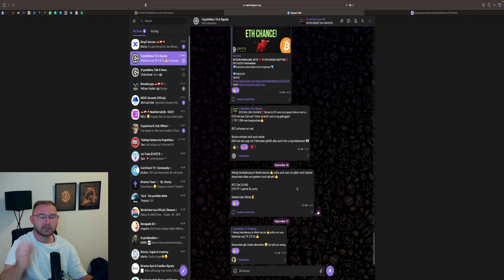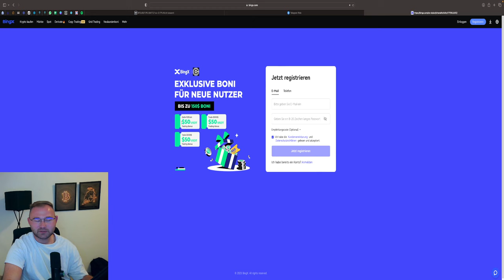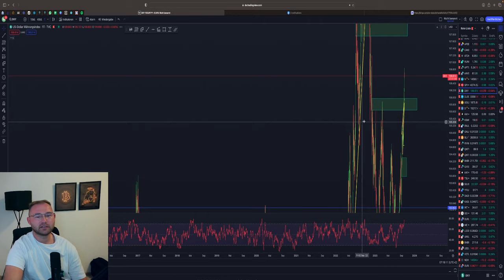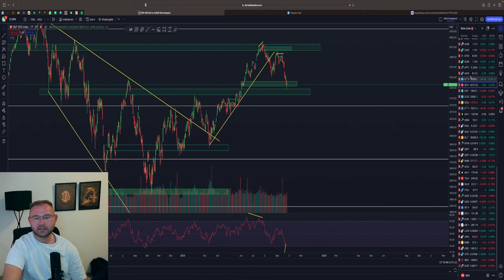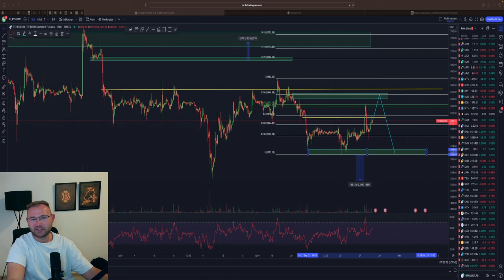BITCOIN VOR ABSTURZ ?😱 GELD FLIESST AB‼️ SHORT HEUTE DENKBAR❓ BTC & ETH Analyse